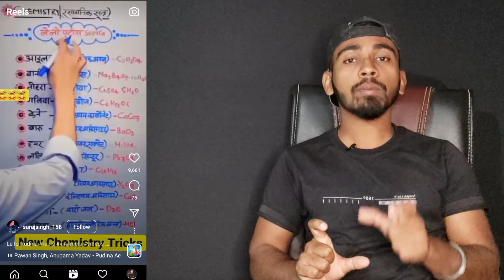instagram banned in india 🔥Crazy Wala Tech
Bhaiyo is video me bataya hai ki Instagram india me banned ho sakta hai

Question queries-
instagram banned in india, instagram banned account recovery malayalam, instagram ban account recover 2022, instagram ban account ko kaise kholen, instagram banned my account, instagram banned my account how do i get it back, instagram has disabled my account how do i get it back, instagram account temporarily locked ko unlock kaise kare, instagram hack hua hai kaise pata kare, crazy wala tech